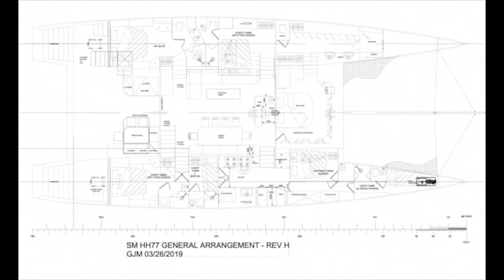Sketch To Sea Episode 7: The Design Brief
This video is about how and why to craft and carefully think about your design brief or owners mission statement.